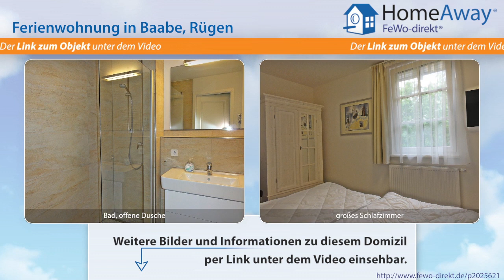Baabe: Turmwohnung mit Meerblick und Südbalkon, Wellnessbereich, Lift - FeWo-direkt.de Video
Ferienwohnung in Baabe Rügen für 4 Personen :
Die hochwertig eingerichtete sonnige 58 m² große 3-Zi.-Turmwohnung mit Südbalkon und Meerblick liegt im 2. Dachgeschoss  der  neu gebauten Wohnanlage 'Haus Meeresblick 'direkt in den Dünen am Strand von Baabe.Fahrstühle vorhanden. Genießen Sie diese herrlich direkte Strandlage und den Blick über! das Inselparadies auf die Ostsee . Im hauseigenem Wellnessbereich mit Schimmbad (ca. 8,00m x 4,00m...